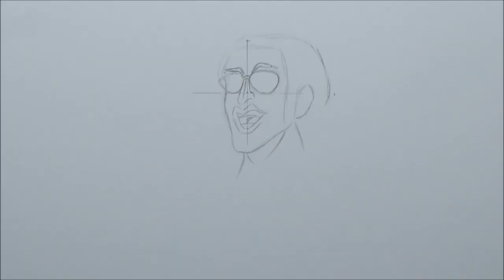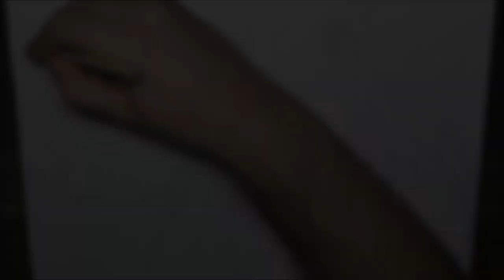Drawing Admiral Kizaru - One Piece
Drawing Admiral Kizaru from One Piece! 👐🏻
Hope you like it! Let me know what you think! 👏🏻
Ref: One Piece Treasure Cruise
Square size: 3 cm
Real Time: 13 h
Material:
Faber-Castell HB Pencil 9000
Micron Fineliners
Copic Ciao Markers
Castle Art Pencils
Caran D' Ache Luminance
Uni Posca White